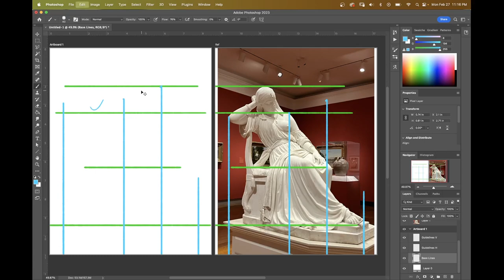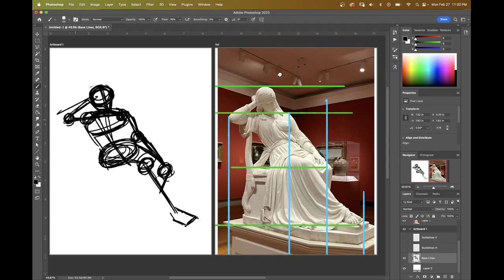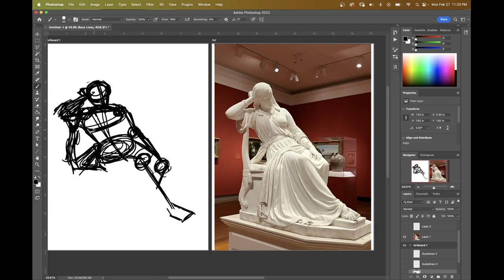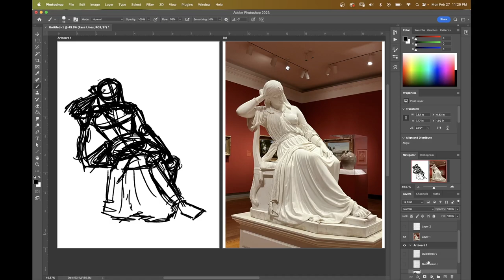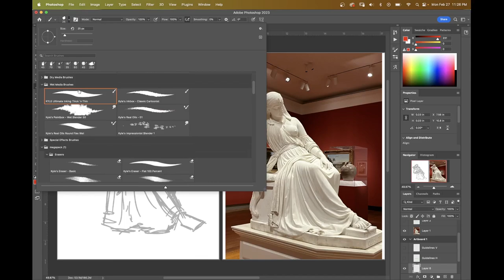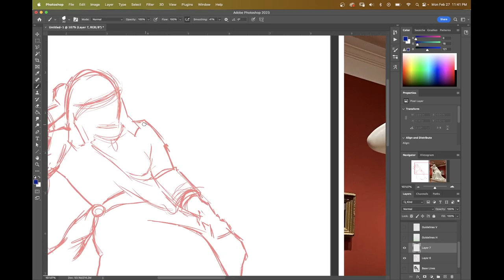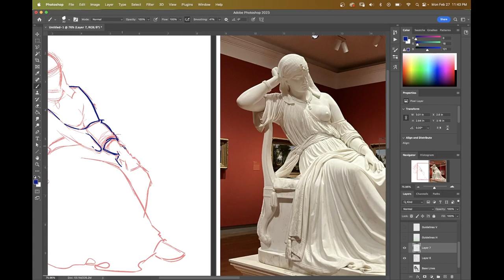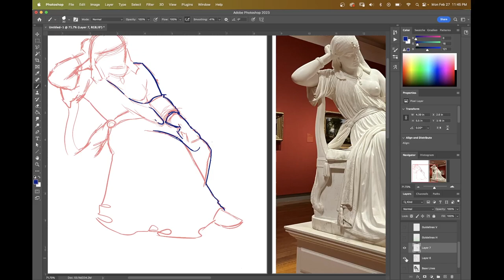Slow Paint- Cleopatra, Full Process 1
This is the first episode of a study I'm creating of Cleopatra, a sculpture carved in 1865 by William Wetmore Story, currently owned by the VMFA.
In this episode, I begin the process with guidelines and sketch out the figure.